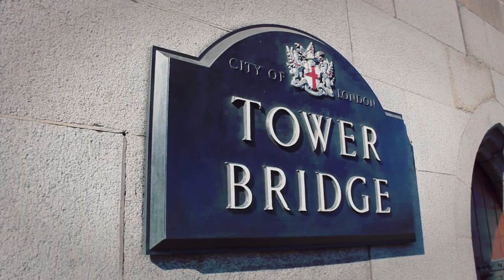LONDRES en 1 minuto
Os cuento LONDRES en un minuto!!!